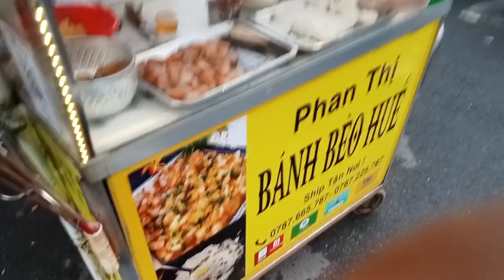bánh bèo Huế phan thị gần trường học Bình Phú quận 6_ văn quý vlog cuộc sống Việt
Chúc cả nhà xem clip vui vẻ và ngon miệng